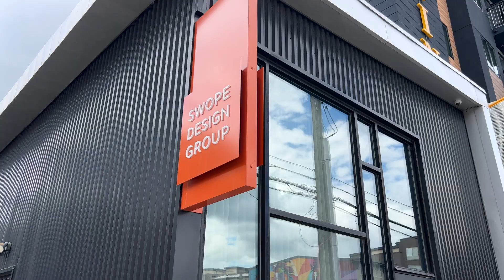813 E Main Street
Commercial real estate listing video of 813 E Main Street for Brooks Hower of Hoagland Commercial located in Louisville KY.

Aerial State Media is based in Louisville KY. We provide extraordinary residential, commercial, and architectural photography, captivating cinematic video walkthrough tours, aerial drone photos and videos, 4K 3D tours on Matterport and Zillow platforms, unique professional headshots, product and food photography, and much more. Quick turnaround and friendly customer service make us the go-to media company for so many real estate agents and brokers throughout Kentucky, Indiana, Virginia, and surrounding areas.